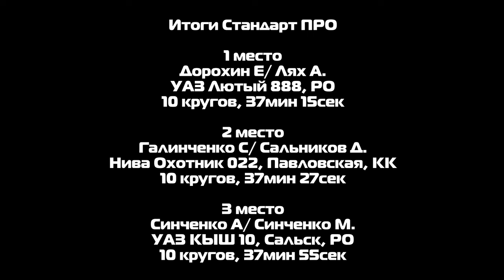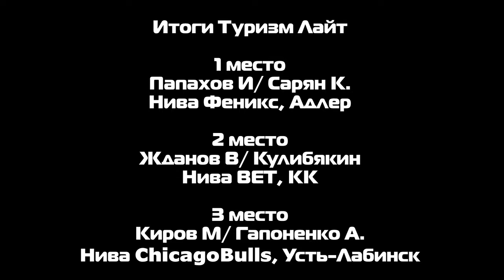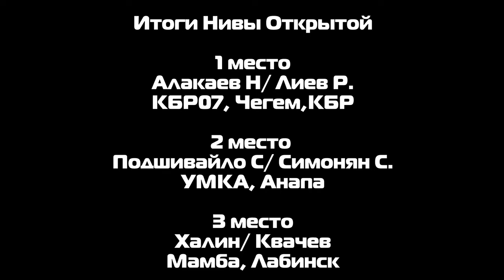SKrdOffroad Новая трасса Мастеров Грязи 24 автомобиля в одной категории Трофи спринт 6 этап ЧКК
Неудачный старт для некоторых гонщиков на новой трассе в Медведовской, за то
Удачный старт для самой трассы, она всем понравилась и все хотят уже приехать на нее снова! Но, придется ждать уже следующего сезона!
А так, это 6 этап Чемпионата Краснодарского края по трофи- спринту
день 1
Стандарт
стандарт про
туризм лайт
нива открытая

Все средства пойдут исключительно на развитие Проекта SKrdOffroad
или по номеру телефона, для тех кто знает!
Всем огромное спасибо!

00:00 Приветствие и тех.парк
03:16 Стандарт
18:54 Жеребьевка, Стандарт про
39:00 Перерыв перед туризмом
39:50 Туризм лайт
01:19:51 Нива открытая
01:46:58 Эпилог